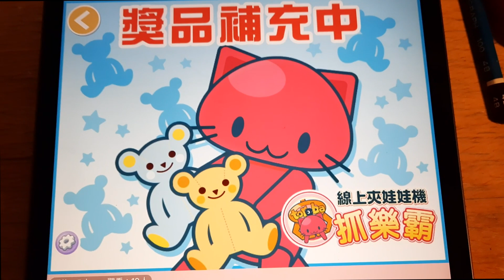【勁大鑊】Toreba網上夾公仔搵笨實錄，乒乓波機100%唔中！夾娃娃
上網看別人玩Toreba的夾乒乓波機，只要乒乒波跌落目標位置就贏，怎料這個玩家玩到部機reset都未中！